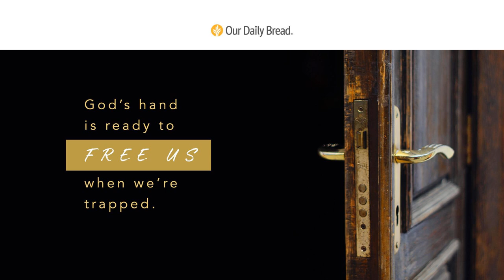Avoid the Door | Audio Reading | Our Daily Bread Devotional | February 25, 2022